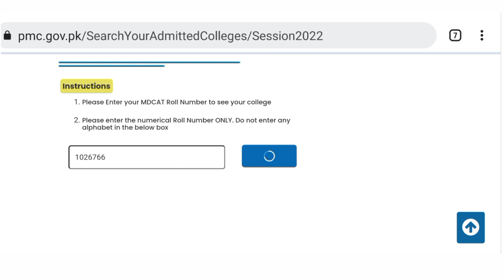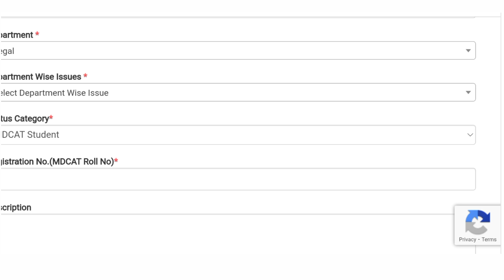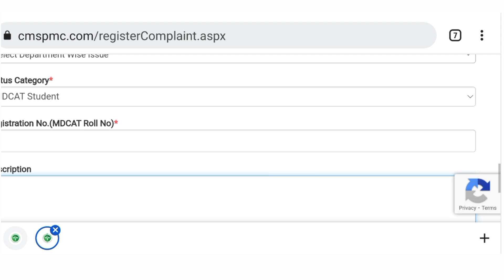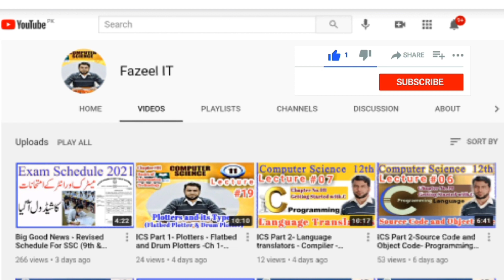How to check and Verify Your PMC Admission MBBS BDS 2021-22 in Medical Colleges| How Apply Complaint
PUBLIC ANNOUNCEMENT

How to check PMC admission registration MBBS BDS 2021-22